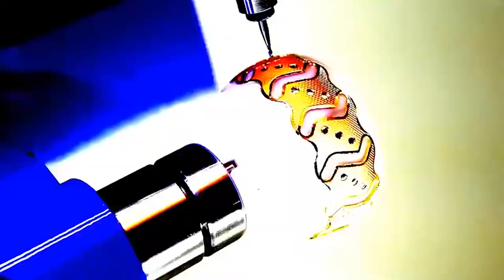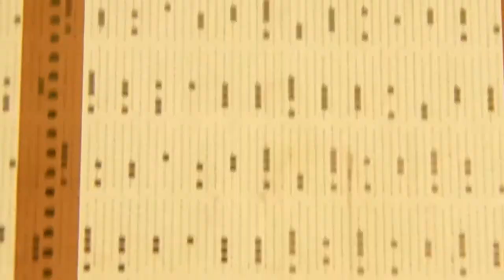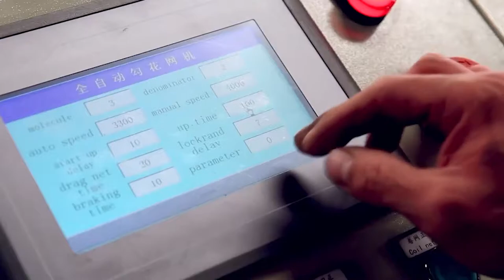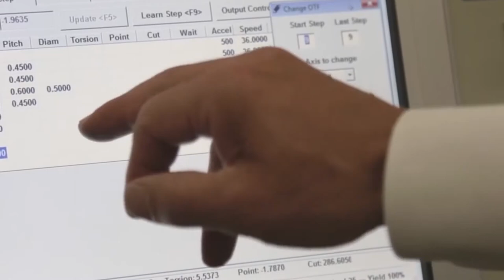Top 9 Incríveis máquinas que vão te deixar vidrados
No nosso dia a dia, vivemos rodeados de diversas coisas.
Mas nunca paramos para pensar como essas coisas foram construídas.
Você aí que pensou ¨Que assunto mais chato¨.  Você está muito enganado!
Hoje vamos juntos desvendar os segredos das fábricas mecanizadas, e dar uma espiada nos seus bastidores.

Máquina de produção de anéis
Fabricação de correntes
Automatização da produção de automóveis
Cabos de fibra de carbono
A fabricação de escovas
Máquinas de tecelagem
Máquina de enrolamento de bobinas para estatores
Fabricação de redes metálicas
Produção de molas